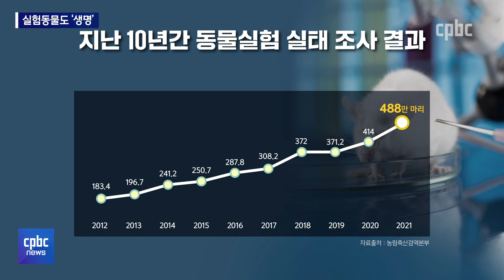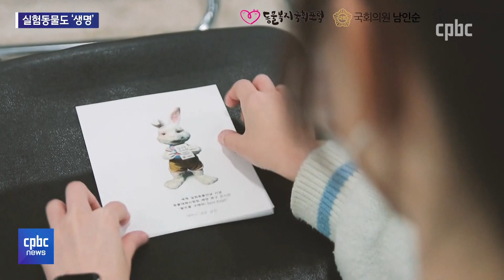실험동물 매년 증가···대체시험법 제정 시급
국내에서 각종 실험에 동원되는
동물의 수가 역대 최대를 기록했습니다.

불필요한 동물실험을 규제하려면
대체시험법 제정이 시급하다는 지적입니다.

윤재선 기자가 보도합니다.

후원문의, 매일미사 지향 신청 : 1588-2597
카카오톡 플러스친구 : cpbc TV